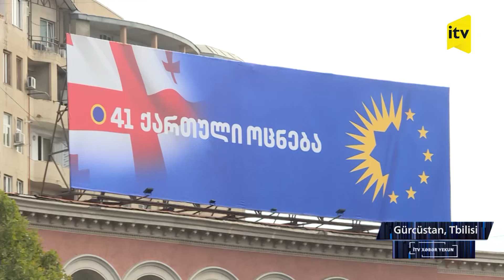Rusiya, yoxsa Qərb? Gürcülər kimi seçəcək?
Gürcüstan oktyabrın 26-da parlament seçkilərinə hazırlaşır. Bir neçə ay əvvəl ölkədə siyasi böhran yaşandı. “Xarici təsirin şəffaflaşdırılması haqqında” qanunun qəbulu ilə gürcü xalqı küçələrə axışmışdı. Hakimiyyət etirazlara rəğmən bu qanunu qəbul etdi. İndi bunun seçkilərə necə təsir edəcəyi müzakirə olunur. Qanunun qəbulundan sonra Gürcüstanla Qərbin münasibətləri soyudu. Hətta iddia edilir ki, Nyu-Yorka gedən Kobaxidzenin adı Baydenin qəbul siyahısından çıxarılıb. Gürcüstanın baş naziri bəyan edir ki, ABŞ ilə münasibətlərə yenidən baxmağa hazırdır. Amma deyəsən qatar artıq gedib. Qərb Kobaxidzenin əlini sıxmaqdan vaz keçib. Avropa İttifaqı artıq təzyiq vasitəsini də seçib – gürcülərə vizasız gediş-gəlişin ləğvi hədəsi. Tbilisi bunu şantaj adlandırır. “Gürcü Arzusu” partiyasının lideri Bidzina İvanişvili isə təəccübləndirməkdə davam edir. O, 2008-ci il müharibəsinə görə osetinlərdən üzr istəyir. Ekspertlər düşünürlər ki, bu, Gürcüstanın Cənubi Osetiya ilə barışmasına aparır. Barışıq doğrudan da mümkündürmü? Ümumiyyətlə, Gürcüstanı oktyabrdan sonra nə gözləyir? Hazırkı hakimiyyətin Rusiya yönümlü siyasəti, yoxsa yeni hakimiyyətin Qərbə yaxınlaşması? Gürcüstandakı xüsusi müxbirimiz Səid Babazadənin reportajı